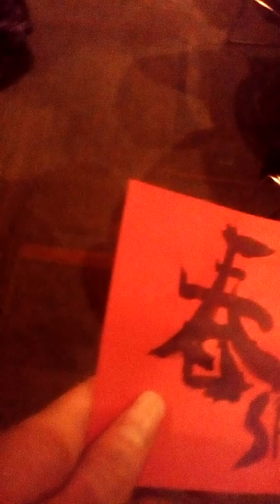🎉 #2019 CHINESE NEW YEAR Celebration 🐖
This Vlog is My Family & I Celebrating the 2019 Chinese New Year At SUU. I Hope You ALL Enjoy Watching this Vlog PLEASE,  SUBSCRIBE  TO MY CHANNEL FOR  MORE OF MY VLOG'S & BE  SURE TO  COMMENT  DOWN BELOW , & LIKE THIS  VLOG  THANK  YOU All SO MUCH.  😍 🍨🎉